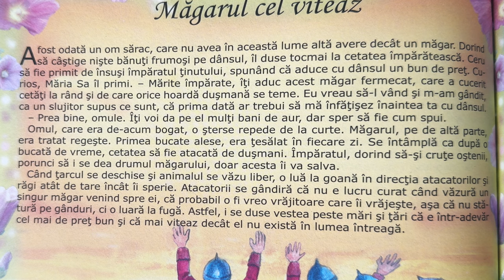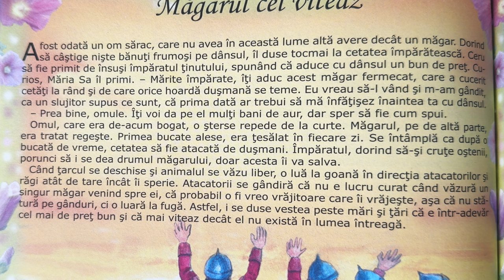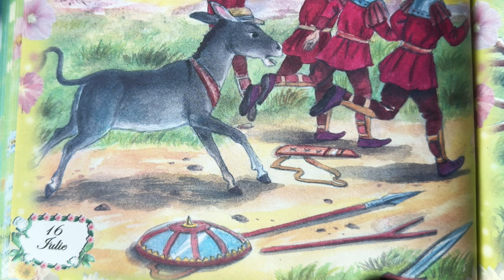Măgarul cel viteaz 🫏 Povești pentru copii în limba română | Povești scurte 4K (195/365)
Povești noi cu măgarul cel viteaz pentru copii. Povești pentru copii în limba română. Povești scurte audio în 4K. Să citim o carte de poveste împreună. Basme și povești de lectura.

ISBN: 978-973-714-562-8